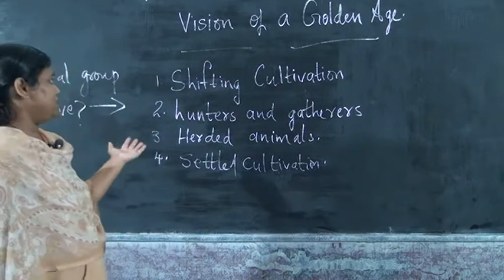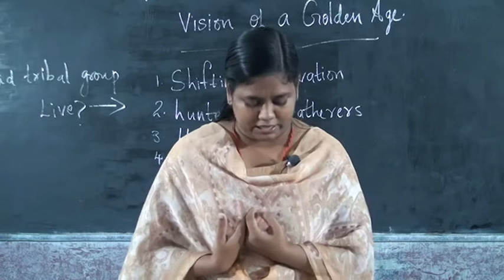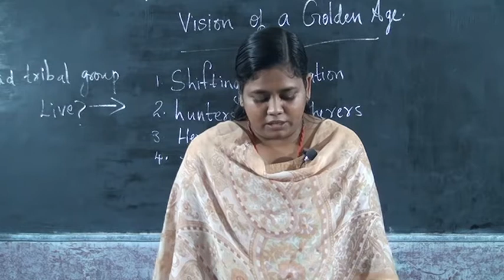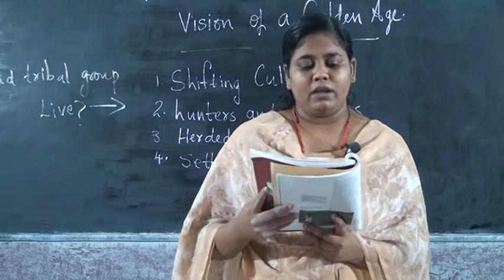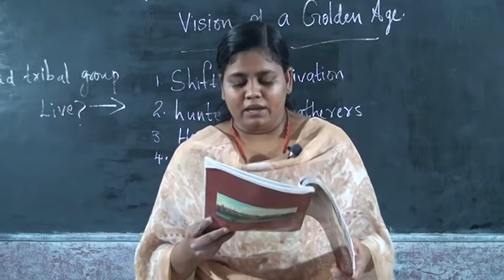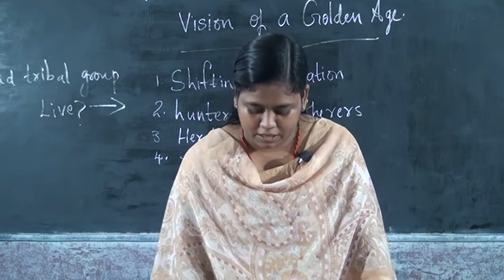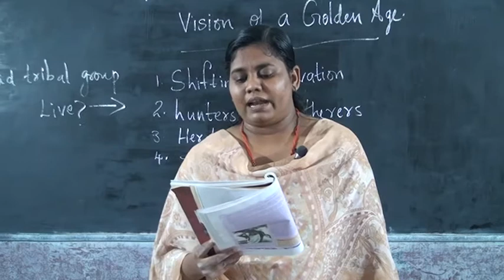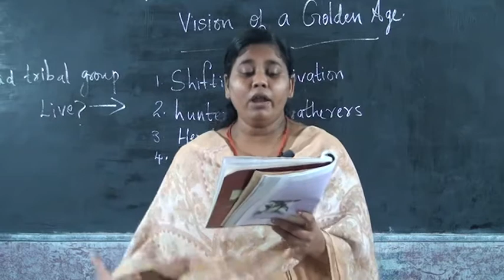8 STD HISTORY – TRIBALS,DIKUS AND THE VISION OF A GOLDEN AGE PART 2